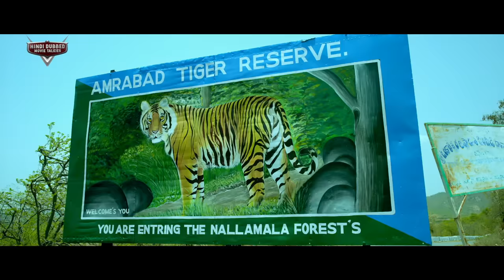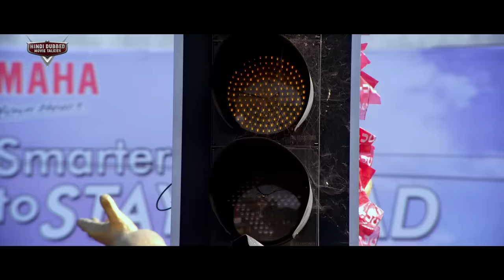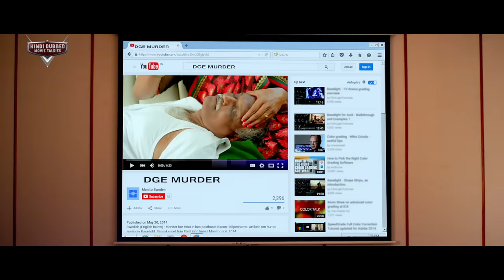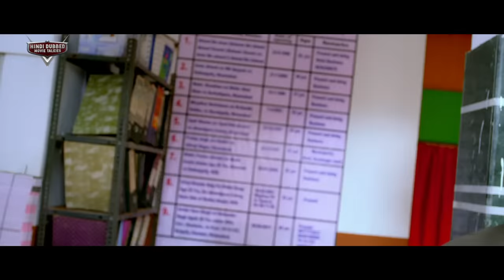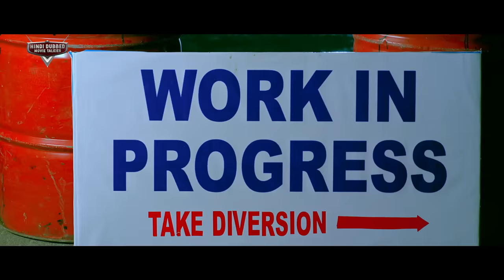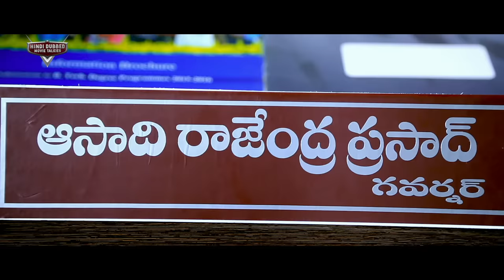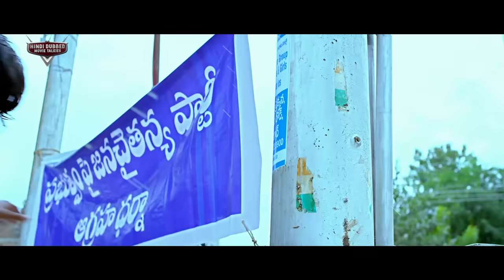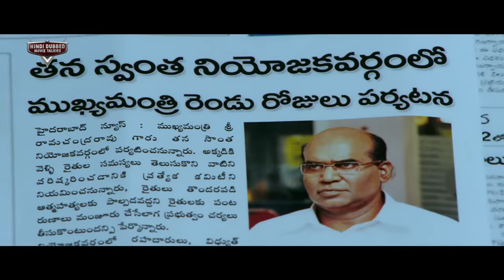MR FURIOUS - Blockbuster Full Action Hindi Dubbed Movie | South Indian Movies Dubbed In Hindi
Presenting South (Sauth) Indian Movies Dubbed In Hindi Full Movie (Action Movies, South Indian Movie, South Movie, Hindi Dubbed Movies) "MR FURIOUS" starring Arjun Yajath, Mouryaani, Mirchi Madhavi, Gharshan Sreenivasan & Harikrisna. Exclusively on Hindi Dubbed Movie Talkies.

Movie Credits:
Directed By Bhanushanker Chowdary
Produced by M. Ravi Kumar
Starring: Arjun Yajath, Mouryaani, Mirchi Madhavi, Gharshan Sreenivasan & Harikrisna
Cinematography: Sai Srinivas Gadhiraju
Edited by Kotagiri Venkateswar Rao

Synopsis:
Arddhanaari revolves round the protaganist who takes the disguise as Transgender and lead the fight against social injustice and turns punisher as well.